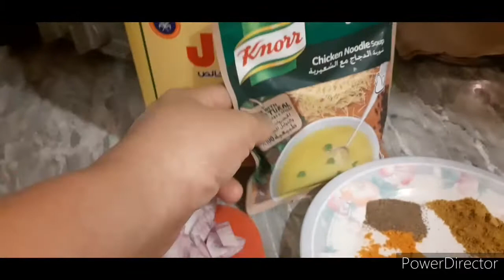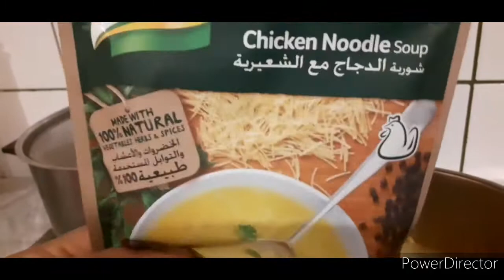Potato soup (shurba)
Cooking show vlog cooking tutorial arabic food